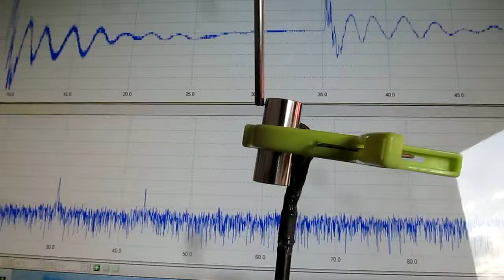空中超音波による表面検査技術 Ultrasonic probe experiment